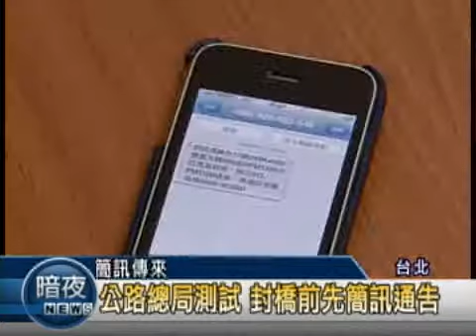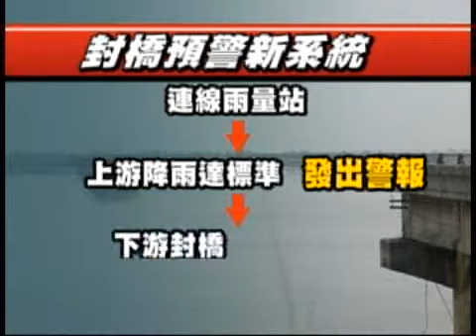2010「八八風災」系列追蹤報導：封橋發簡訊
去年八八風災，當時屏東雙園大橋還沒達到封橋標準，就發生被沖斷的意外，這樣的情況讓各界震驚，為了改進封橋機制，公路總局現在跟氣象局合作，在上游就監測雨量，爭取下游封橋的時間，而且還打算發簡訊通知附近的居民。